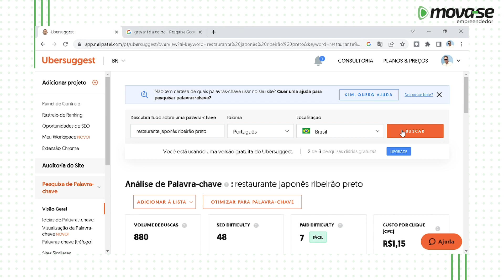3 Estratégias de Marketing para Restaurantes: Aumente suas Vendas!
3 Estratégias de Marketing para Restaurantes: Aumente suas Vendas!

Descubra como aumentar as vendas do seu restaurante com três estratégias de marketing comprovadas! Neste vídeo, Fabrício Dias, do Mova-se Empreendedor, compartilha dicas valiosas sobre como usar as redes sociais, o cardápio online e a otimização para mecanismos de busca (SEO) para atrair mais clientes para o seu restaurante. Aprenda a criar conteúdo atraente, a exibir seu cardápio de maneira eficaz e a posicionar seu restaurante nos primeiros resultados do Google. Além disso, veja os resultados reais dessas estratégias na prática!

Calendário de conteúdo Gratuito clique no link abaixo.

Manual do Empreendedor Digital clique no link abaixo